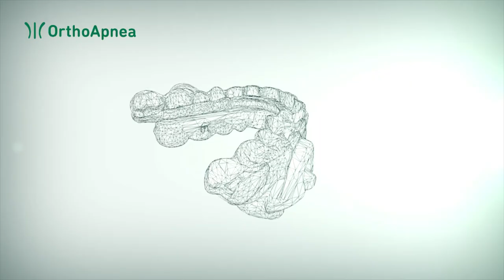OrthoApnea NOA - Product characteristics - Sleep Dental Medicine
NOA is the most advanced Mandibular Advancement Device ever created. Completely developed in a digital environment, totally adapted to the patient’s jaw biomechanics, multiplying its efficiency and comfort.

- Adaptation to your jaw movement. Avoids temporomandibular joint problems.
- More comfort for the patient by being able to choose the lateral movement.
- Possibility of frontal opening to allow mouth breathing.
- Smaller size of the device for greater patient comfort.